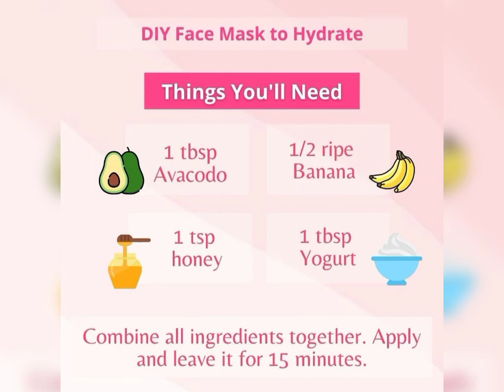Most 4 easy DIY Facial Masks to try at Home